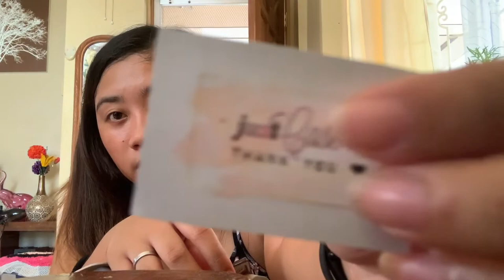VLOG 4: What’s in my Bag? (2019) 🤔 | Charm Reguera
Editor: Imove